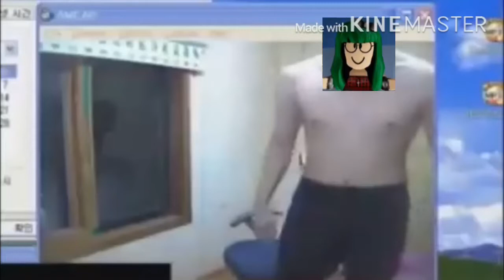To Lisa gaming roblox haters!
Credit to all expect Lisa gaming Roblox!